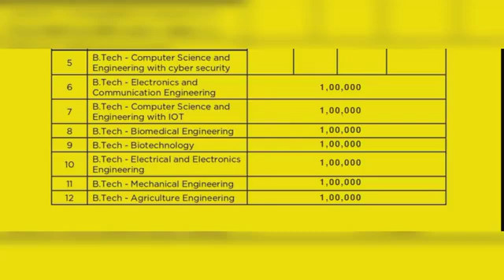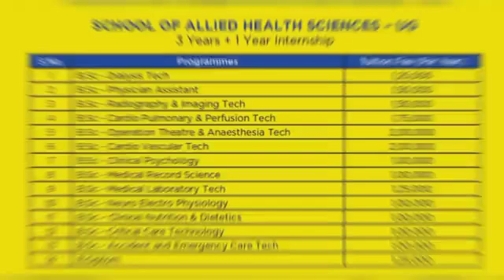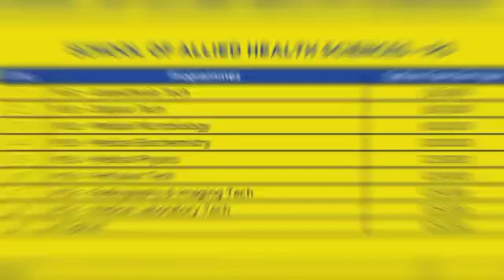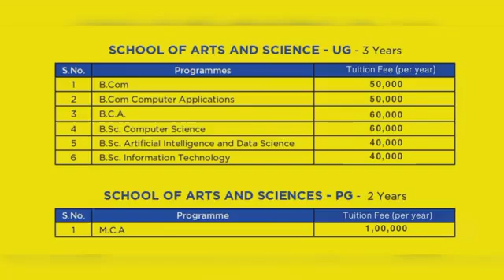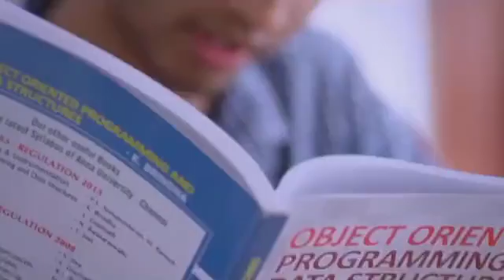DHANALAKSHMI SRINIVASAN UNIVERSITY SAMAYAPURAM TRICHY | DHANALAKSHMI SRINIVASAN PERAMBALUR CAMPUS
DHANALAKSHMI SRINIVASAN UNIVERSITY SAMAYAPURAM TRICHY  | DHANALAKSHMI SRINIVASAN PARAMEDICAL COURSE